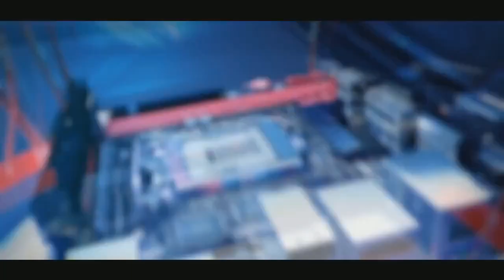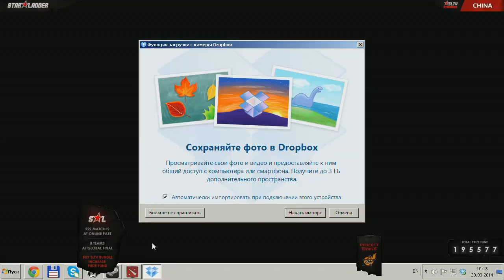IG -vs- Newbee, Star Series China, LB Final Game 1